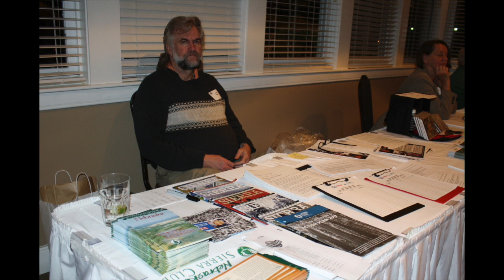Harvest Moon Banquet 2016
The Nebraska Sierra Club held its very successful Harvest Moon Banquet 2016 on October 21, 2016. The video contains some of the highlights. Speakers: Kateri Hinman Petto and national Sierra Club president, Aaron Mair. Music by the River Town String Band and David Corbin.